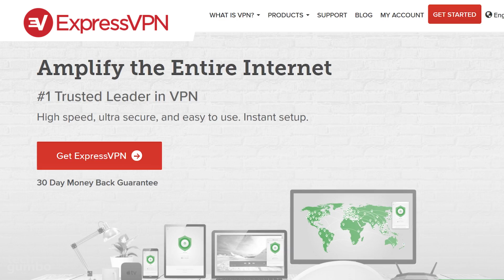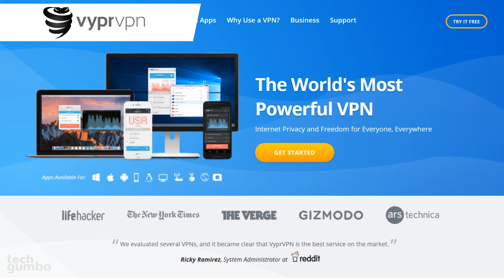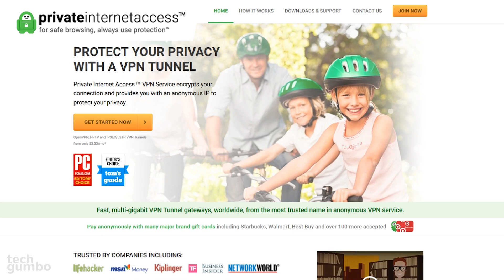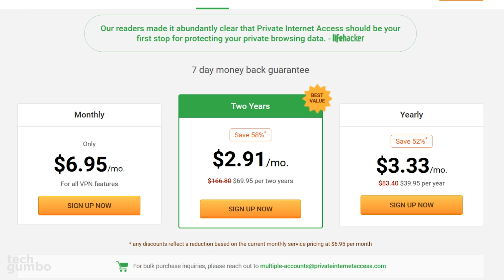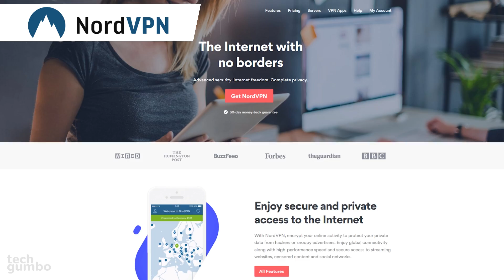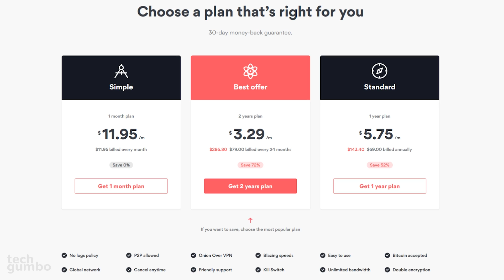Top 5 BEST VPN Services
These are the best VPN services that have been tested for reliability and ease of use. They're available for PC if you have a Windows, Mac, or Linux computer and for Android or iOS on your mobile device.

There are several reasons why it’s a good idea to use a VPN service. There are many to choose from. To separate out the good from the bad, I will show you the Top 5 VPN services. To determine the best, several factors were used to evaluate these apps and software. Some of those include: data logging policy, number of server locations, DNS leak protection, ease of use and price. These are the top 5 Best VPN services with software and apps for Windows, Mac, Linux, Android and iOS.